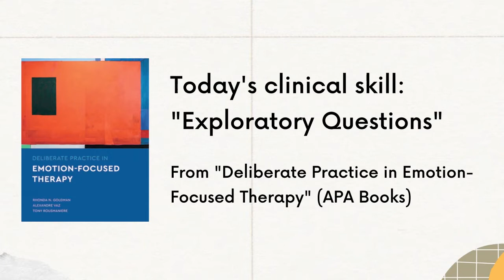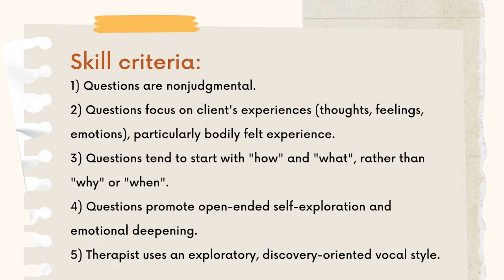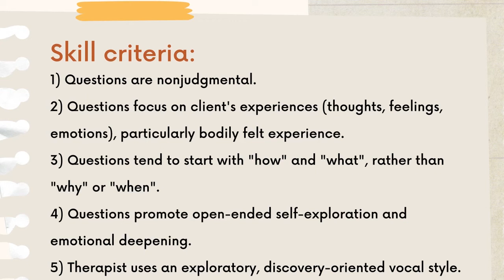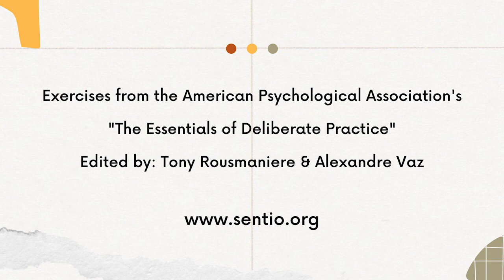Practice Time! Ep. 2: EFT Exploratory Questions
Skill Criteria for Exploratory Questions:
1. Questions are nonjudgmental.
2. Questions focus on and are directed to client’s experiences (including perceptions, feelings, thoughts, and emotions), particularly bodily felt experience.
3. Exploratory questions tend to start with “how” or “what,” rather than “why” or “when.”
4. Questions promote open-ended self-exploration and emotional deepening.
5. Therapist uses an exploratory, discovery-oriented vocal style.

Exercise from the book "Deliberate Practice in Emotion Focused Therapy", by Rhonda Goldman, Alexandre Vaz and Tony Rousmaniere

Practice Time is a web series hosted by Amy DeSmidt and Jamie Manser showcasing authentic deliberate practice sessions of clinical skills from the book series "The Essentials of Deliberate Practice" (APA Books), edited by Tony Rousmaniere and Alexandre Vaz.